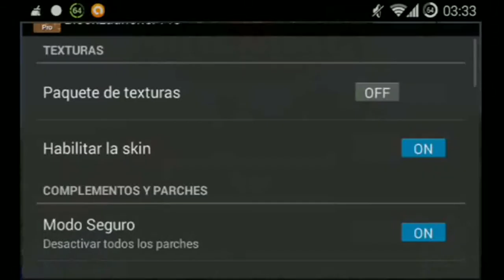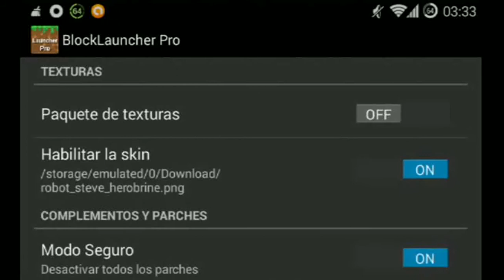Block Launcher Pro | Minecraft Pe 0.10.4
ESPERO LES GUSTE ESTE VIDEO DE MINECRAFT PE 0.10.4

MI FACEBOOK : MARIO GENESIS S

MI TWITTER : @MarioGenesisS